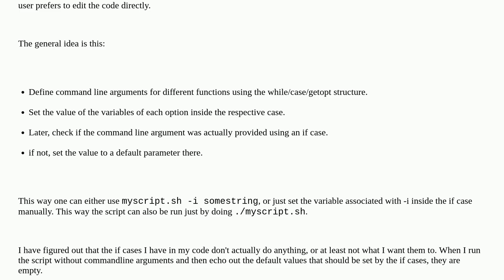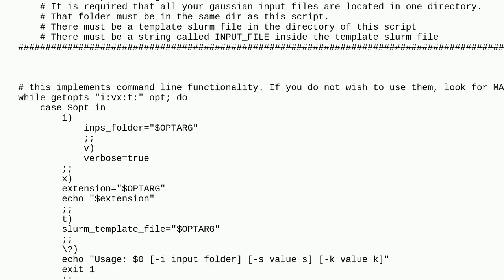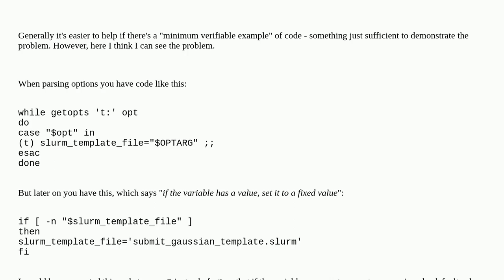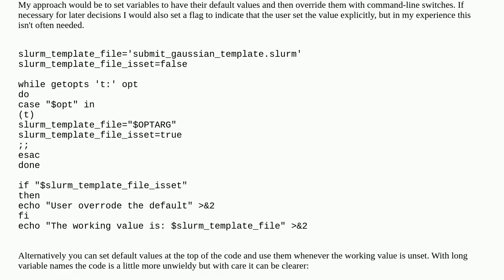Unix: Bash script with command line options gets stuck and doesn't set default values for variables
Bash script with command line options gets stuck and doesn't set default values for variables

A special thanks goes out to the community

  bash command-line arguments